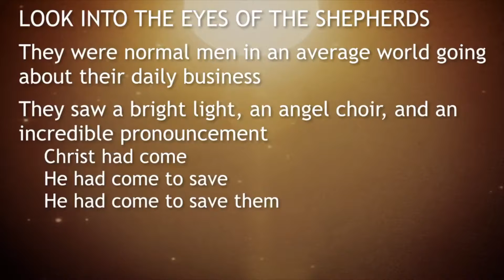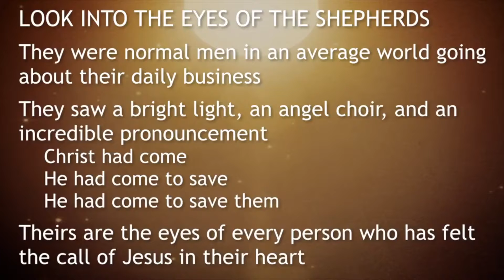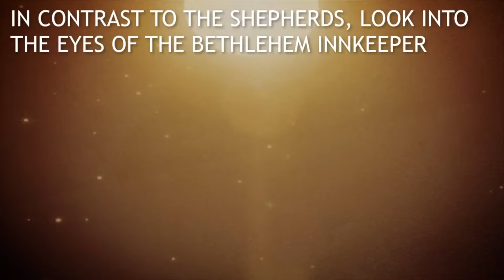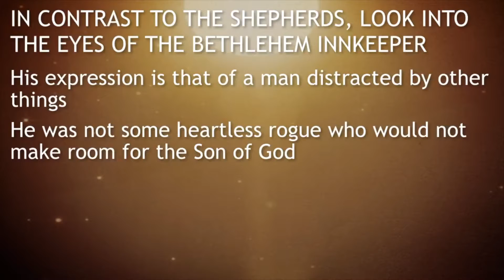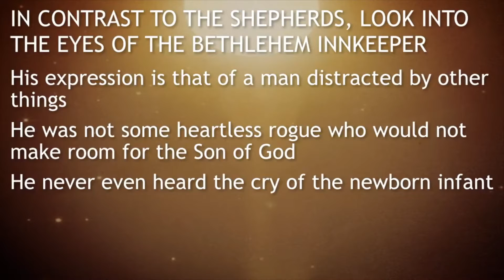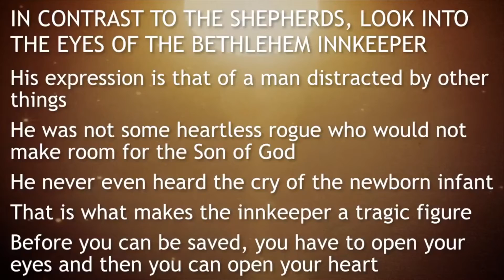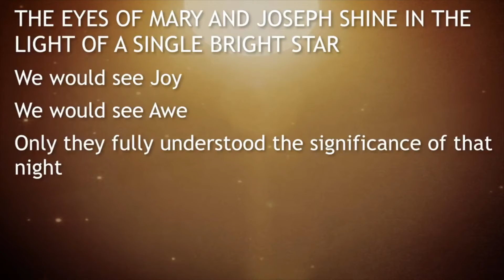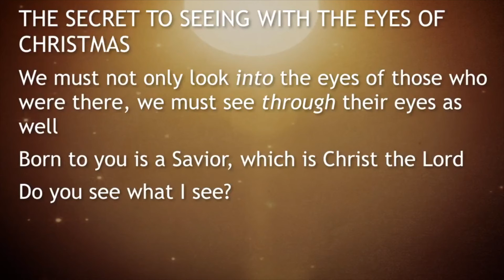What Do You See?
Luke 2:8-14
Dr. Jim Cooley